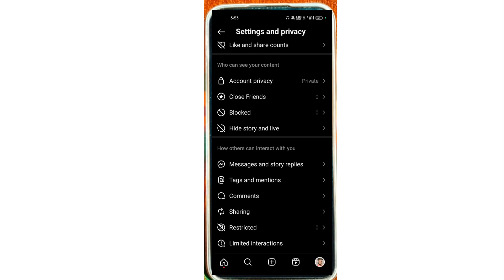Instagram private kaise Hataye|Instagram ko Private se Public kaise kare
1. Instagram private Account Remove
2. Instagram Id Private to Public
3. Instagram Account Private to Public kaise kare
4. Instagram Profile lock kaise Hataye
5. Instagram Account ko private Se kaise Hataye
6. Smart Sonu Sweet